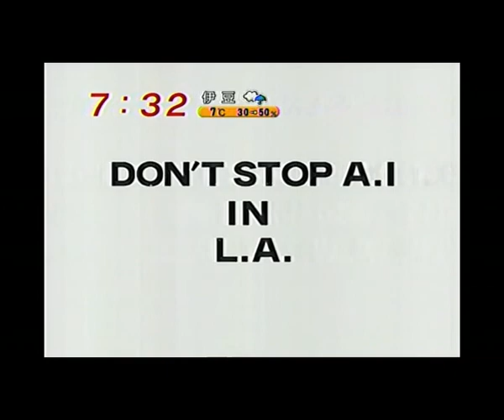Ai Uemura show in California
Ai Uemura was an original members of Jimmy Janes's SX4, a female pop group. George Brown "Kool & the Gang", Chelsea Emata and manager, Jimmy Janes  were asked to be part of her documentary of her first performance in the U.S. since becoming an International singing sensation.